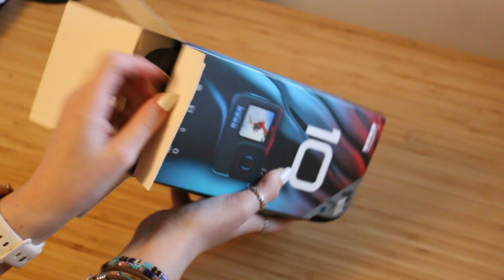[ASMR] GoPro Hero10 Bundle Unboxing & Set Up (+ accessories) 📷 relaxing, aesthetic, no talking.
In this video I unbox and unwrap the GoPro Hero10 Black Bundle I got on Black Friday alongside a couple of accessories. No talking and no background music, just the crinkling packaging and noises as such.

I hope you all have a great day and are staying safe. Please take care of yourself! 🤍

☁️ love, give, evolve, create.